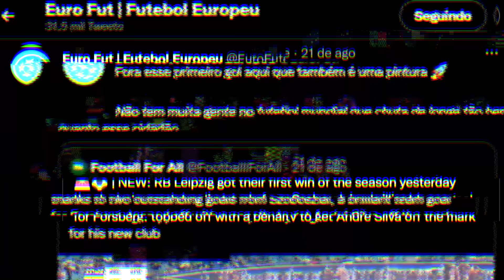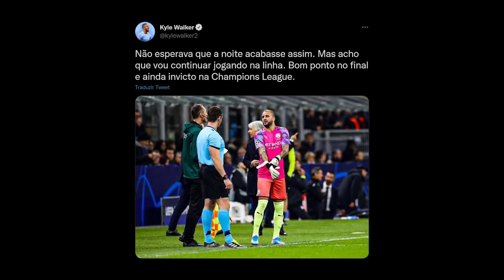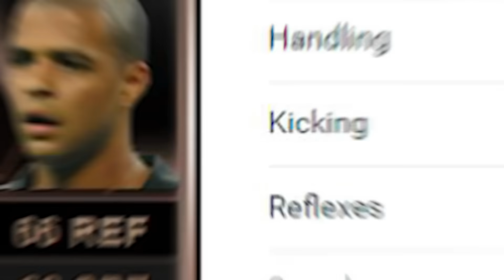10 jogadores DE LINHA que viraram GOLEIROS 🧤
✍ Pesquisa e roteiro: Rafael Uzunian (✉ rafael.uzunian @ gmail.com) e Pedro Silveira